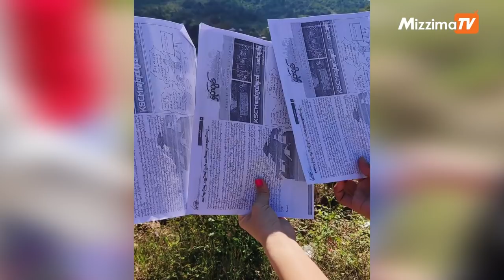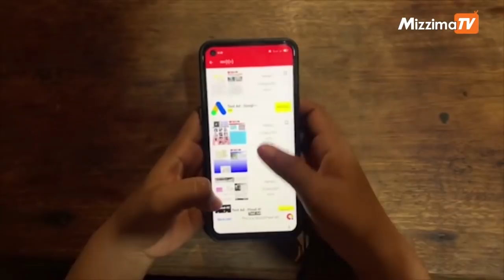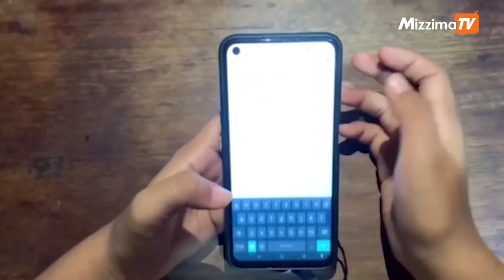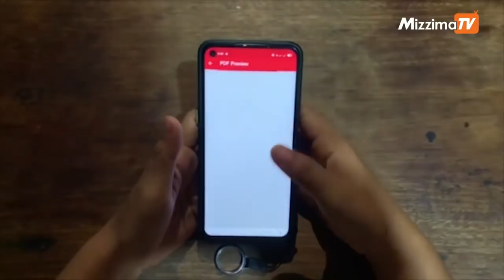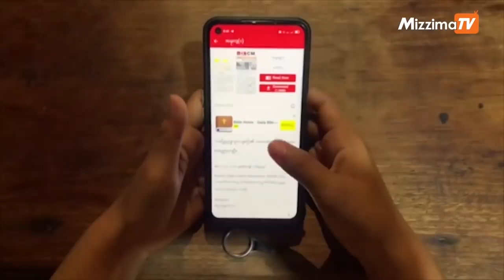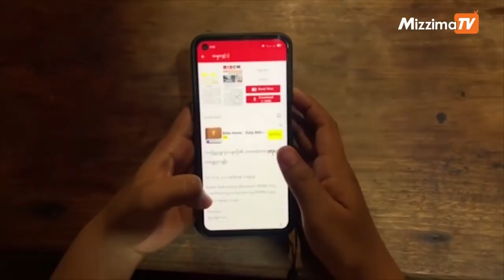တော်လှန်ရေးအတွက် ဝင်ငွေရှာရန် ရည်ရွယ်ထားသည်ဆိုသည့် ရှတ်ဂျမ် App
နွေဦးတော်လှန်ရေးယခုကဲ့သို့ အားကောင်းစေရန် အထောက်အပံ့များတွင် နည်းပညာ​၏ ကဏ္ဍမှာလည်း လွန်စွာအရေးပါလျက်ရှိသည်။
အင်တာနက်အသုံးပြုသူများကြား Website ၊ YouTube နှင့် Application စသည်များမှ တဆင့် ဝင်ရောက်ကြည့်ရှုရာက ဝင်ငွေရရှိသည့် နည်းလမ်းများမှာလည်း ယခုကာလ ပိုမိုလူသိများ တွင်ကျယ်လျက်ရှိရာ ထိုနည်းလမ်းအားအသုံးပြုကာ တော်လှန်ရေးတွင် ငွေကြေးထောက်ပံ့မှုများ ပို၍ပြုလုပ်လာကြသည်။
ရှတ်ဂျမ် App သည်လည်း ထိုသို့ တော်လှန်ရေးအတွက် တစ်ဖက်တစ်လမ်းမှ ဝင်ငွေရှာဖွေသည့် Application များထဲမှ တစ်ခုဖြစ်သည်။
"ဒီ ရှတ်ဂျမ် App ကို လောလောဆယ်တော့ သုံးစွဲသူပမာဏ နည်းနေသေးတယ်၊ အများအားဖြင့် လူတွေအကုန် သုံးစွဲနိုင်အောင်လည်း ကြိုးစားနေပါတယ်။ ရလာတဲ့အကျိုးအမြတ်တွေ အကုန်လုံးကို ပုဂ္ဂိုလ်ရေးအရ သုံးစွဲခြင်း မပြုပါဘူး၊ သေချာတာတစ်ခုက ကျွန်တော်တို့ တော်လှန်ရေးအတွက် လုံးဝအရေးပါအရာရောက်မယ့်ဟာကို အလျင်းသင့်သလို ထောက်ပံ့သွားမှာဖြစ်တယ်။ ဒါကြောင့် အားလုံးကလည်း ရှတ်ဂျမ် App ကို ဝင်ကြည့်၊ ဝင်ဖတ်ပေးပါ" ဟု ရှတ်ဂျမ်စာစောင် အယ်ဒီတာအဖွဲ့ဝင် မှ ပြည်သူများထံ မေတ္တာရပ်ခံထားသည်။